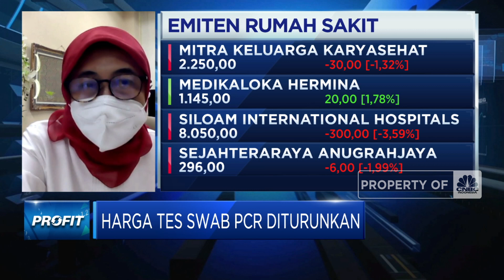Harga Tes Swab PCR di Indonesia Mahal, Kata Persi Ini Sebabnya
Berita lainnya:
Pemerintah Siapkan Rp 682,8 T Buat Kesehatan & Sosial di 2022

Sekjen PERSI, Lia G. Partakusuma menyebutkan mahalnya biaya tes swab polymerase chain reaction (PCR) disebabkan banyaknya komponen pembentuk tarif seperti reagen dan dilakukan tes dalam laboratorium molekular yang mempunyai spesifik khusus. Namun demikian Rumah Sakit mendukung penuh kebijakan pemerintah untuk menurunkan harga tes PCR di Indonesia.

Seperti apa RS menilik penurunan harga PCR? Selengkapnya saksikan dialog Anneke Wijaya dengan Sekjen Perhimpunan Rumah Sakit Seluruh Indonesia (Persi), Lia G. Partakusuma dalam Profit, CNBC Indonesia (Kamis, 19/08/2021)